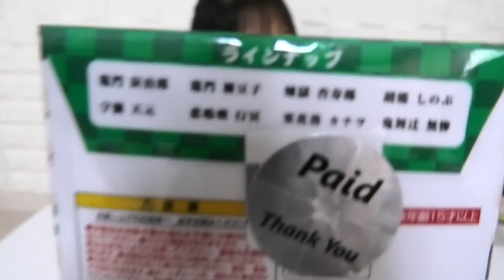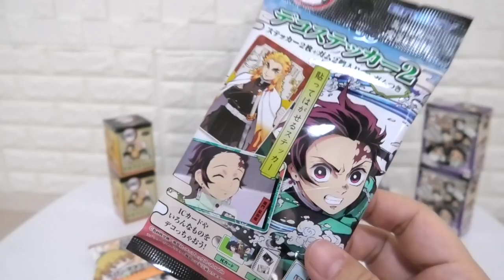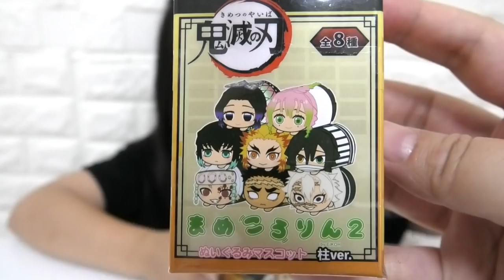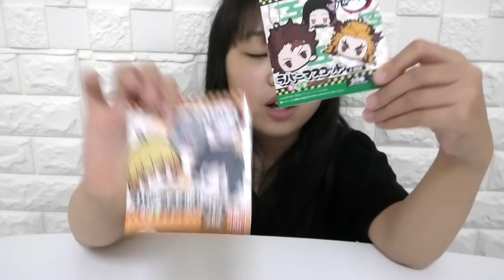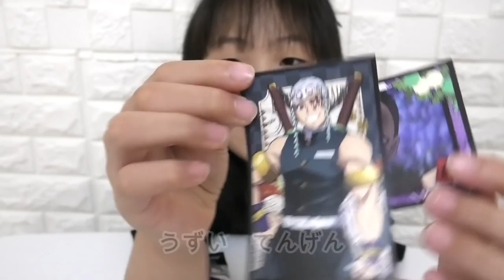【鬼滅の刃グッズ】推しを当てるぞ！！いろいろ開封します！【しほりみチャンネル】